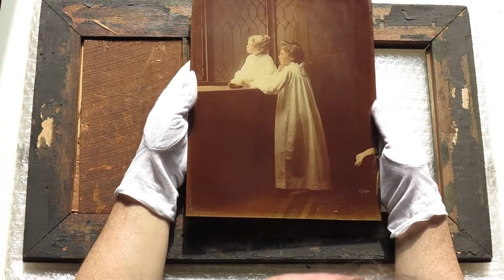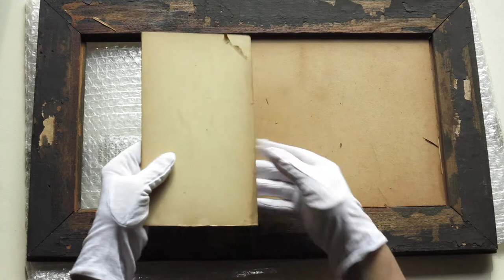Crystalphoto (Chromo-Crystal or Chromo-Photo). Not Ivorytype.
Crystalphoto (Chromo-Crystal or Chromo-Photo).  Not Ivorytype. Antique Photographic Process (1890 ca. - 1920 ca.) Baker Art Gallery, Columbus, Ohio. 1895 ca. Positive photographic print (can be coloured or not) and permanently embedded back on a glass plate. Chiesa-Gosio Collections, Brescia. More informations on the book «Dagherrotipia, Ambrotipia, Ferrotipia. Positivi unici e processi antichi nel ritratto fotografico» at youcanprint.it (sorry, only Italian language.)
Thanks to St Adam for the soundtrack  "together" from the album "Balaton".